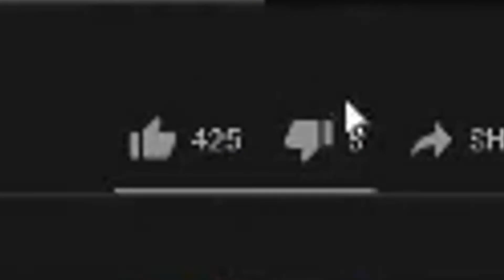EGOVERT & SMOKEPURPP - DO IT! 🔥🔥 (Reaction)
TURN ON MY POST NOTIFICATIONS FOR SHOUTOUTS IN MY NEXT VIDEO!

if you are reading this... have a great day/night!

*ImAdam*